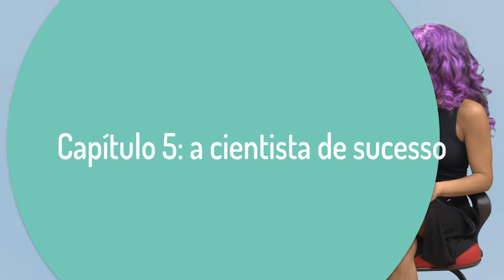A ciência como ela é – Capítulo 5: a cientista de sucesso